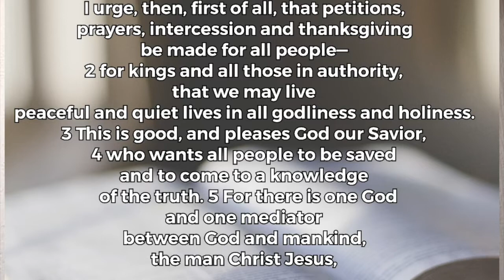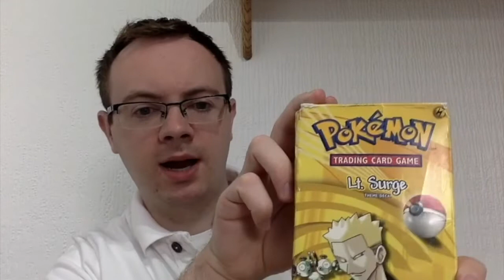Worship at home | Sunday 5th July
The final in our series in the 10 Commandments, looking at what it means to covet.

Our reading this week is from Luke 12: 13 - 21